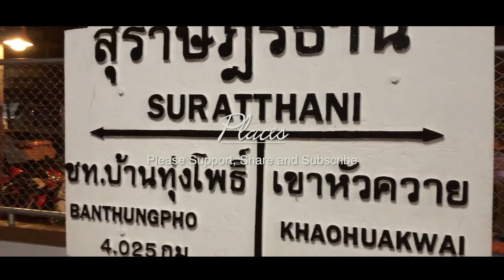PLACES: The Night Train from Bangkok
Enjoy life, enjoy the world.

In this film the night train from Bangkok.

Let our videos help you discover.

Be nice.